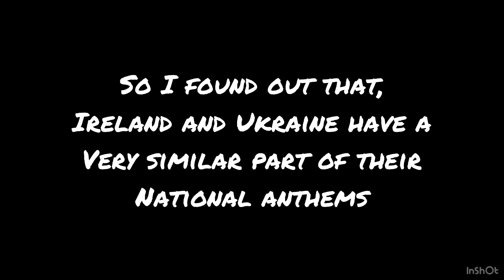Why does Ukraine and Ireland have very similar national anthems?